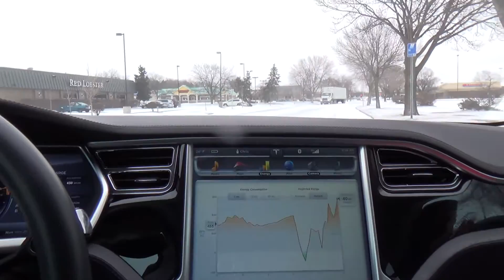Tesla Motors Model S - Wisconsin Supercharger Info Update!!!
Major developments in the Wisconsin Tesla Supercharger Network.